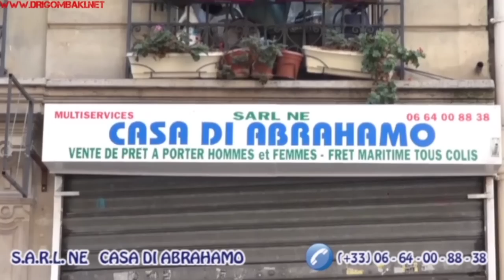Dieu Edingwe se dit Imbattable/ Maitre Maurice Asengi Combat Retour entre Mars et Avril 2015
(Sport/ Catch)
Au micro de Carine Nzololo, le catcheur  Dieu Edingwe se dit Imbattable/ Maitre Maurice Asengi Combat Retour entre Mars et Avril 2015 à Paris.

Drigombaki.net
Drigombaki.net